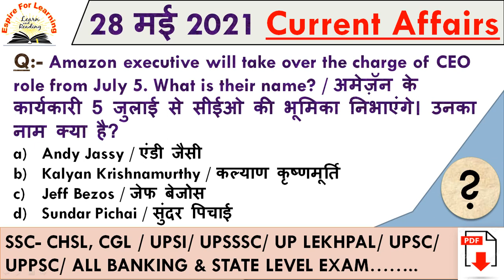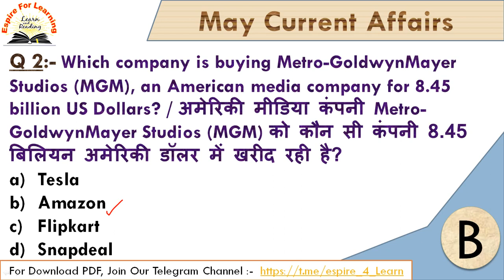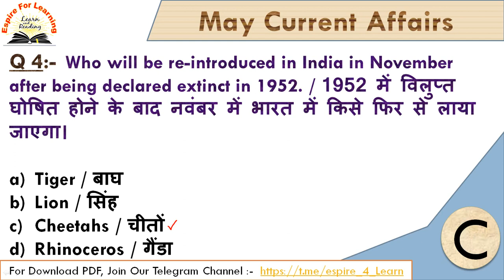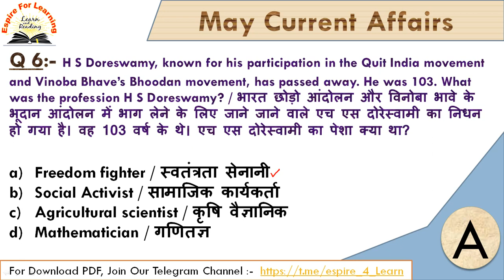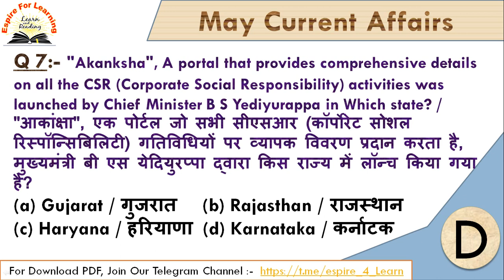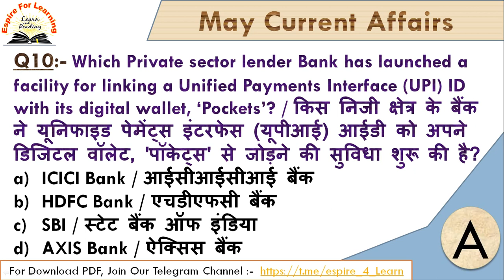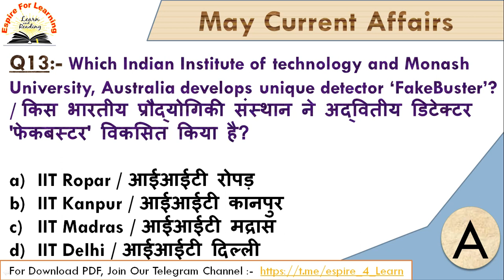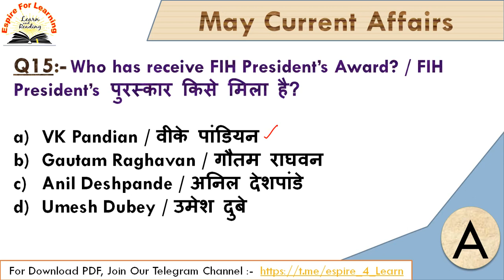28th May Current Affairs 2021 | डेली करंट अफेयर्स 2021 | CURRENT AFFAIRS Today By EspireForLearning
28 May 2021 Current Affairs |
डेली करंट अफेयर्स 2021|
MCQ's By EspireForLearning
Daily CURRENT AFFAIRS :-
Must for all
Competitive Exams
By PIYUSH SAXENA

For - RRB- NTPC / GROUP D / SSC / UPSI /
UP LEKHPAL / UPSC / UPSSSC /
ALL STATE LEVEL EXAMS & All BANKING EXAMS

links:-
FOR download pdf join our telegram channel :-

In this channel, We shall discuss current affairs booster MCQ's in English and current affairs in Hindi that are useful for all competitive government exams like :- RRB- NTPC / GROUP D / SSC / UPSI / UP LEKHPAL / UPSC / UPSSSC / ALL STATE LEVEL EXAMS & All BANKING EXAMS And also covers Static General Knowledge and General awareness for upcoming government exams vacancy 2021. Apart from this We also Cover Static Daily Trending News in Hindi, Static MCQs based on National Park, Wildlife Sanctuary, Capital, Currency, sports, Days and State News, etc.

इस चैनल में, हम अंग्रेजी में करेंट अफेयर्स बूस्टर MCQ और हिंदी में करंट अफेयर्स पर चर्चा करेंगे, जो सभी प्रतियोगी सरकारी परीक्षाओं के लिए उपयोगी हैं, जैसे: - RRB- NTPC / GROUP D / SSC / UPSI / UP LEKHPAL / UPSSSC & All BANKING EXAMS और आगामी सरकारी परीक्षा रिक्ति 2021 के लिए स्टेटिक जनरल नॉलेज और सामान्य जागरूकता को भी शामिल किया गया है। इसके अलावा हम हिंदी में स्टेटिक डेली ट्रेंडिंग न्यूज़, नेशनल पार्क, वन्यजीव अभयारण्य, राजधानी, मुद्रा, खेल, दिन और राज्य समाचार पर आधारित स्टेटिक MCQs भी कवर करते हैं।

Use full For :-
RRB-NTPC / GROUP D / SSC / UPSI / UP LEKHPAL
/ SSC / UPSC / UPSSSC & All BANKING EXAMS

Our Vision :-
Our Vision is to provide Best Quality Online Coaching for SSC, Banking Exams, Railway etc to all the students living in Bihar, UP, Delhi, West Bengal, Tamil Nadu, gujrat, etc who can not afford to come to Mukherjee Nagar to study.

हमारा विजन बिहार, यूपी, पश्चिम बंगाल, तमिलनाडु, गुजरात, आदि में रहने वाले सभी छात्रों को एसएससी, बैंकिंग परीक्षा, रेलवे आदि के लिए सर्वश्रेष्ठ गुणवत्ता ऑनलाइन कोचिंग प्रदान करना है, जो अध्ययन करने के लिए मुखर्जी नगर आने का जोखिम नहीं उठा सकते हैं।